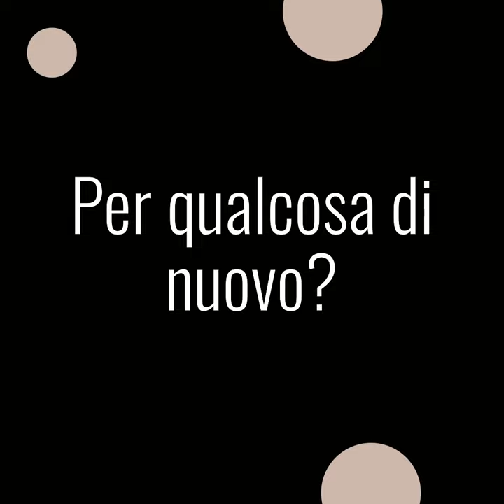ISTITUTO PINTO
Ecco a voi il mio nuovo sito, riguardante lezioni online che si terranno, sia da remoto che in presenza. L'idea nasce dalla volontà di unire due cose molto importanti: la prima, la ricerca, l'impegno e la volontà di studiare, accrescere la propria voglia di sapere, la seconda, invece, riguarda l'area della motivazione, coadiuvata da alcune tecniche personali da impartire agli studenti/studentesse. L'obiettivo, infine, è quello di raggiungere il massimo dei risultati, cercando di incrementare autostima, identità e mentalità, valori fondamentali in un percorso di crescita personale e professionale.
IPM: Identità, personalità e mentalità.
Are you ready?